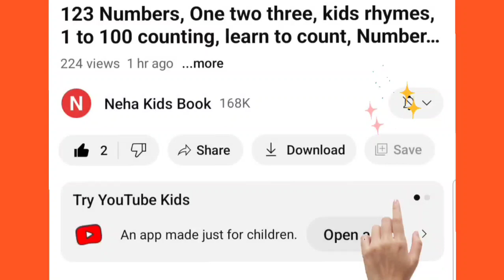Collection of uppercase &lowercase alphabet dotted lines,ABCD alphabet writing,alphabet song A -Z,25